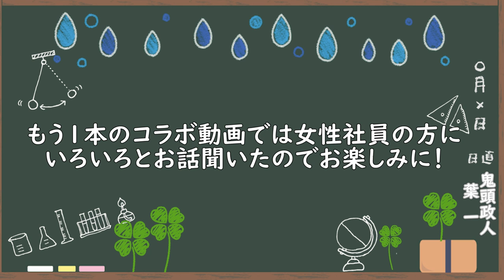『暗記のプロ』と名乗る方に会ってきた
普段は社会人の方向けなどにお話されているのですが、今回は中高生向けに話をして頂きました。もっと突っ込んだ話を聞きたい方は是非、資格スクエアチャンネルをチェックしてみて下さい

‹使用音源›
「甘茶の音楽工房」